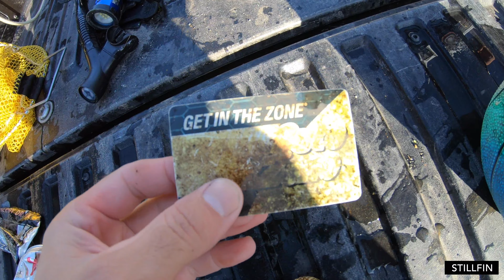Route 22 Bridge - Scuba Diving - River Diving - STILLFIN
Went scuba diving under the route 22 bridge. This is what we found, cleaned up, and explored. Exploring spots underwater where people have possibly never been is always a great feeling when you survived the journey. Besides finding treasure this is one of the main reasons STIFFCHIN and me do underwater exploration. Hope you enjoy.